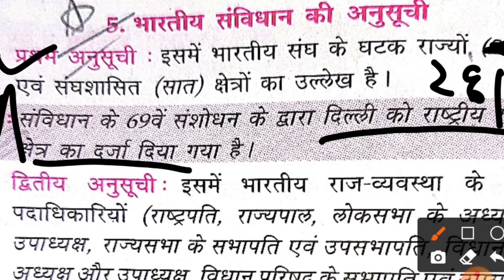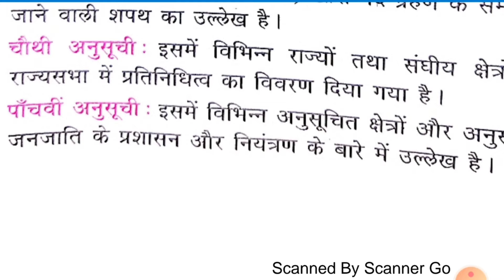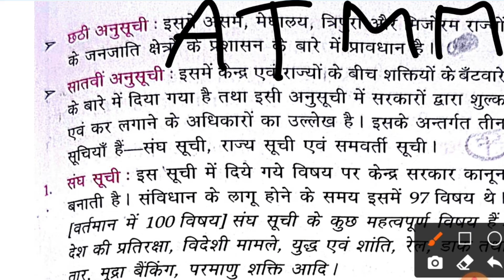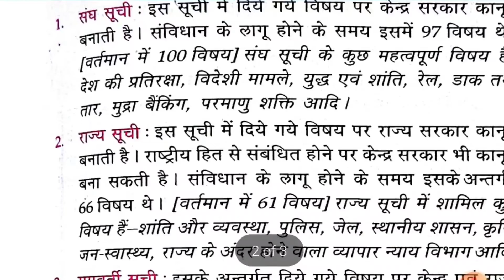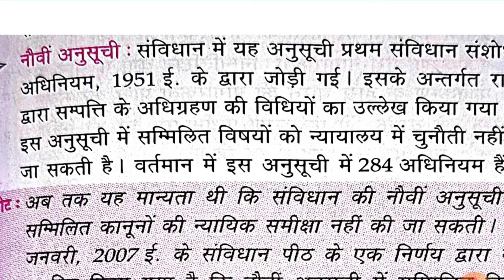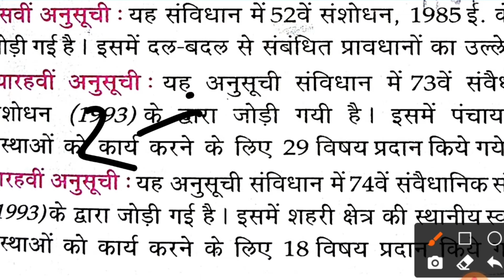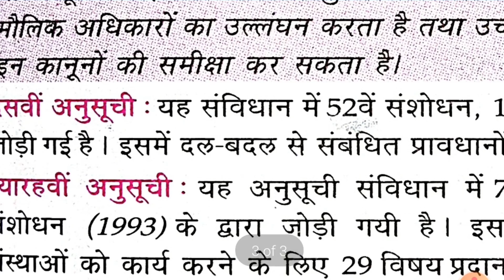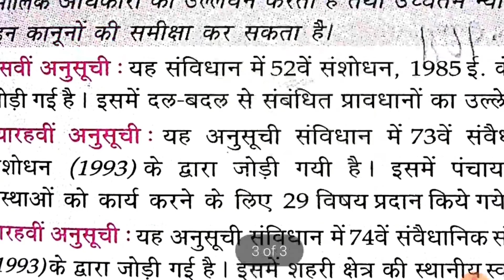lucent GK भारतीय संविधान की अनुसूची में कुल 12 अनुसूचियां